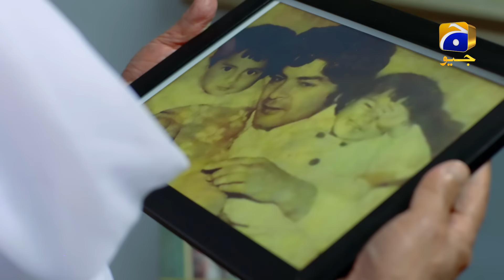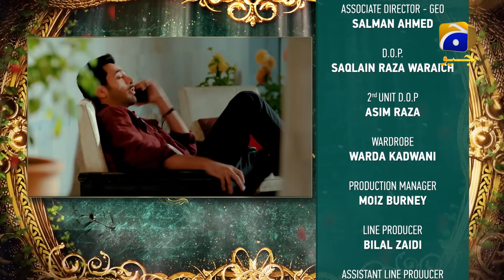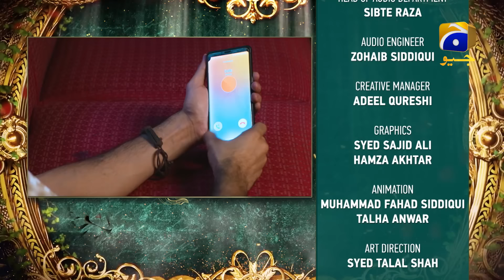Ishq Jalebi - Mega Last Episode - 16th May 2021 - HAR PAL GEO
Written by: Saima Akram Chaudhry
Directed by: Syed Wajahat Hussain
Produced by: Abdullah Kadwani & Asad Qureshi
Production house: 7th Sky Entertainment

CAST :

Wahaj Ali
Madiha Imam
Qavi Khan
Noor-Ul-Hassan
Hina Bayat
Kashif Mehmood
Irsa Ghazal
Usama Khan
Shaista Jabeen
Mehmood Aslam
Maryam Noor
Mariyam Nafees
Syed Atif
Parveen Akbar